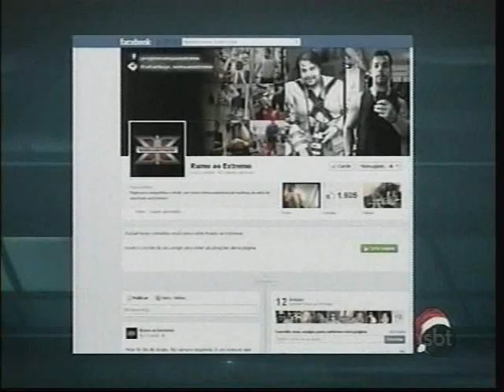REEDUCAÇÃO ALIMENTAR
Você é do tipo que toda 2ª Feira começa uma dieta e não consegue chegar ao terceiro dia?
Em Petrópolis um rapaz conseguiu vencer a obesidade.
Perdeu 53 kg em menos de um ano, tudo com uma dieta saudável e muito exercício físico.
Matéria exibida no SBT Cidade em 10/12/2013.